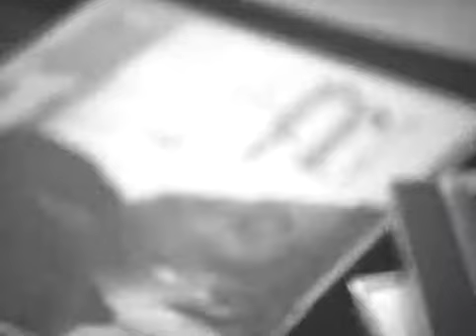Tupac - Wussup Wit The Luv (HQ)